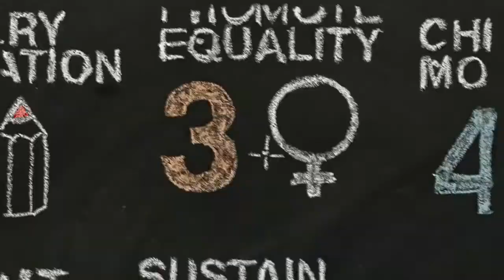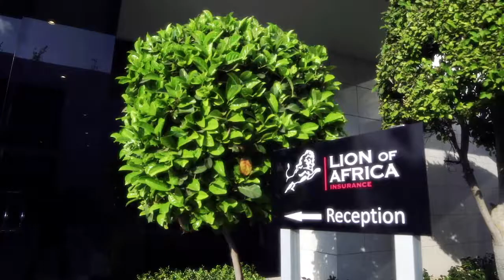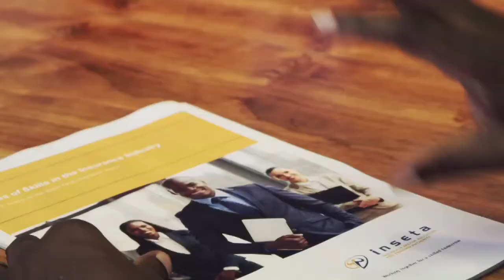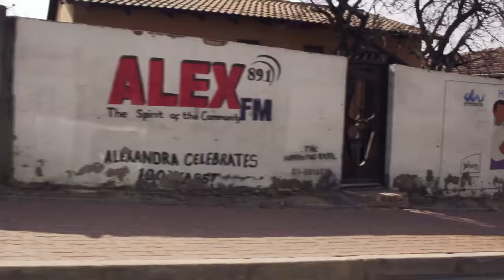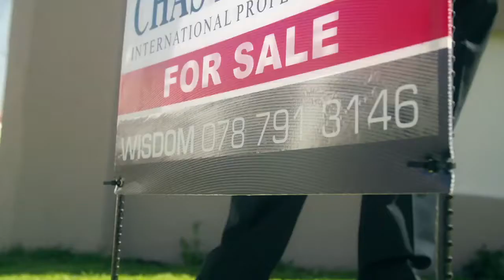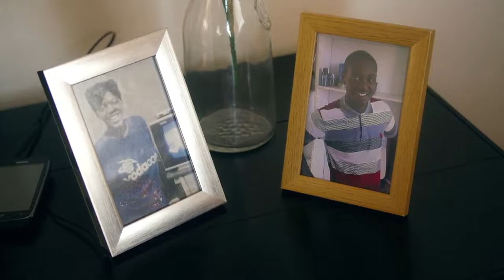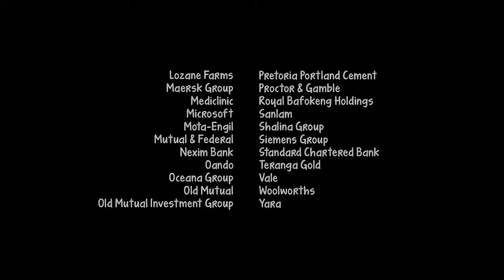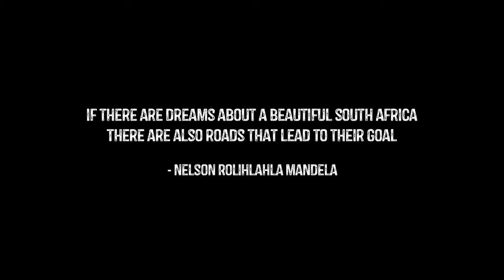Training and inclusion-How to transform South Africa's insurance industry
Decades into its democracy and despite the country's leading edge on the continent, South Africa is still faced with the challenge of growing its band of young professionals, and even more so in the insurance industry. So what does it take? IT'S AFRICA'S TIME flew to vibrant and dynamic Johannesburg, the economic heart of South Africa, to witness sustainable, professional upskillling in action.